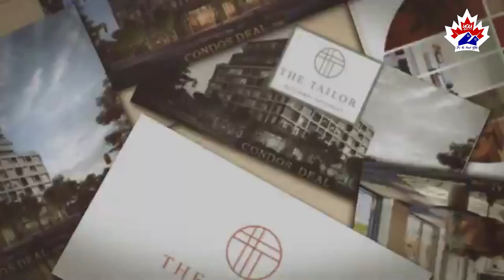Tailor Residences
✅Available units range in price from $738,990 to over $968,990. The Tailor Queensway Residences has a total of 142 units. Sizes range from 691 to 962 square feet.

✅The Queensway and Zora St.

and find out how YOUr best interest is put in action